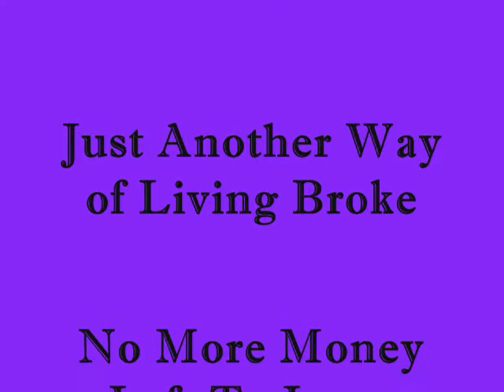Austin Centolella NO MORE MONEY LEFT TO LOSE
Nothing ventured nothing gained, nothing left to spend, nothing left to lose.

JUST UPLOADED ON OCT. 7, 2015